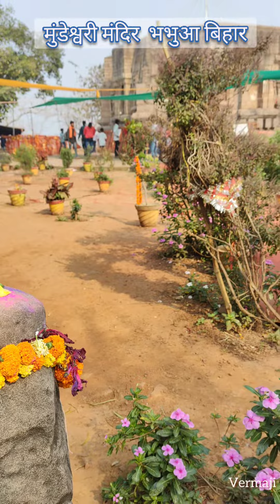मुंडेश्वरी मंदिर भभुआ बिहार || mundeshwari temple bhabhua Bihar || journey